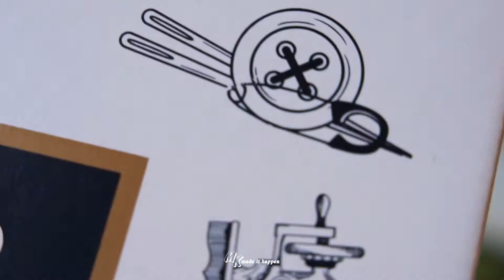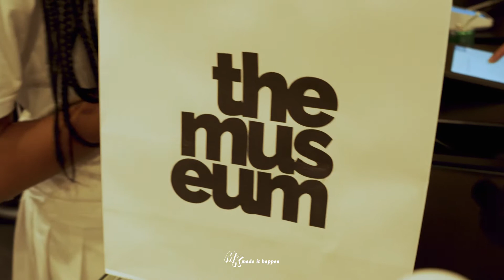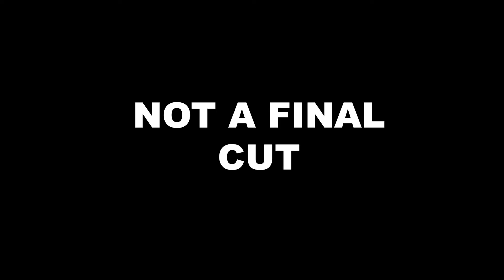NoyMeetsWorld | Museum DC x FILA Tennis 88 Sneaker Release Event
Noy visits the Museum DC shop in Northeast, D.C. for the exclusive release of their collaboration with FILA USA. Meet Founders Mohammad "Moe" Hill and LeGreg Harrison and their staff, and learn more about the importance of D.C. streetwear culture.

Executiev Producer: Lafayette Barnes IV
Shot & Produced by: MK Made it Happen
Hosted by: Noya Merolin